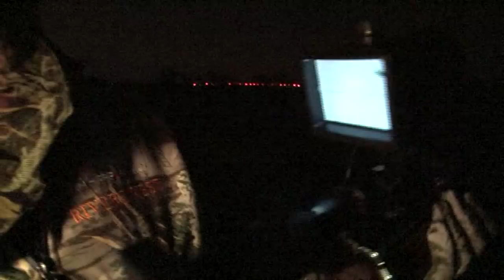Airgun Hunting - Shooting feral pigeons with a NiteSite NS200 in Scotland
It's going to be a big night for Ian Harford of Team Wild TV. Not only does he achieve a personal record in a feral pigeon target-rich environment, he gets mugged by a beefstock bull that takes exception to him invading its space. He is using a Daystate Huntsman and night vision Watch a man shoot pigeons then get two ribs cracked!